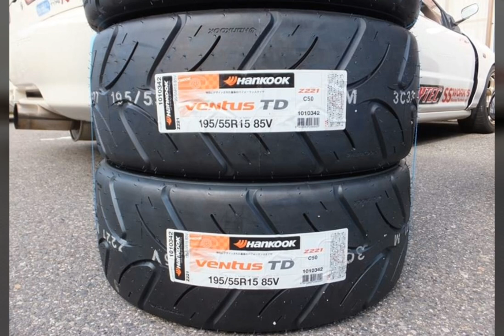ยางซิ่งยอดฮิตติดใจวัยรุ่นไทย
อย่าลืมกด ซับ ไลค์ กระดิ่ง เพื่อเป็นกำลังใจให้ผมด้วยนะครับ

กลุ่มsuzuki best ของไทย
กลุ่มrov
เข้ามาเยอะๆนะครับผมและทีมงานแอดมินยินดีต้อนรับ